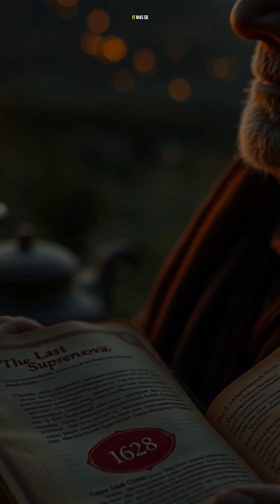Terrifying Facts About Supernovas | Fun Facts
Supernovas are the most powerful explosions in the universe — but their terrifying effects go far beyond what you can imagine.

From destroying entire stars to shaping galaxies, these cosmic blasts are both beautiful and deadly. Watch till the end to uncover the scariest facts about supernovas!